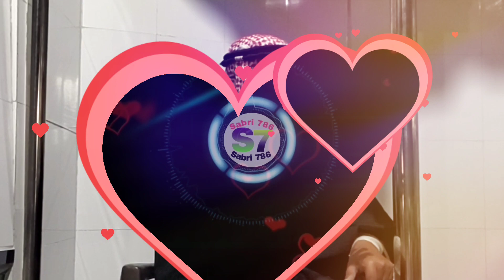Ramzan ul mubarak ki fazilat by mufti asif ludhianvi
Ramzan ul mubarak ka dusra asra
ramzan ki fazilat aur ahmiyat
Ramzan Ki azmat
ramzan ki azmat suno
رمضان کی فضیلت
ramadan
رمضان کی عظمت
رمضان کی اہمیت
ramadan ki ahmiyat
بیان
رمضان کا مہینہ
رمضان کا بیان
byan
molana gayyur ahmad qasmi
ramadan bayan
ramzan ki ahmiyat
ramadan 2024
ramzan 2024
Mufti Arif Ludhianvi
quran
tafseer e quran
رمضان المبارک کی فضیلت
رمضان المبارک کی عظمت
رمضان کی فضیلت
مفتی محمد عارف لدھیانوی
رمضان المبارک کا دوسرا مرحلہ
رمضان المبارک کا دوسرا عشرہ
شهر رمضان